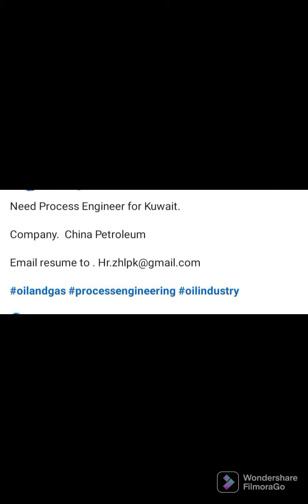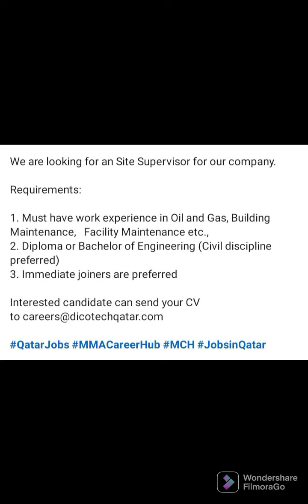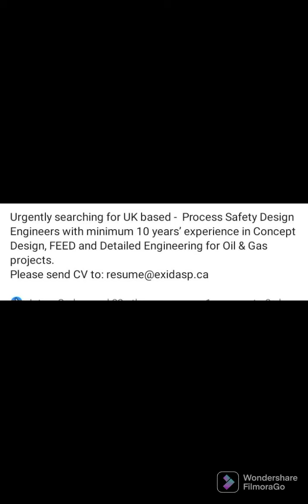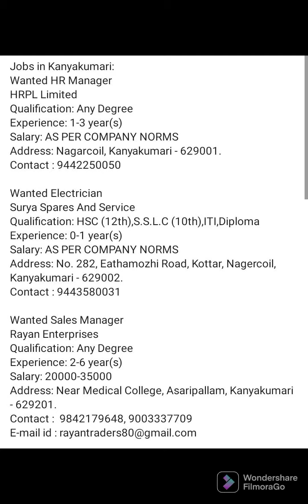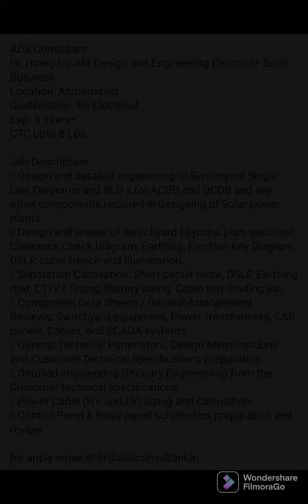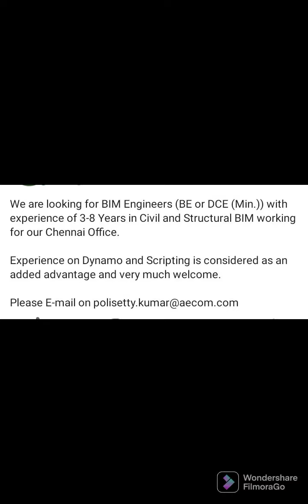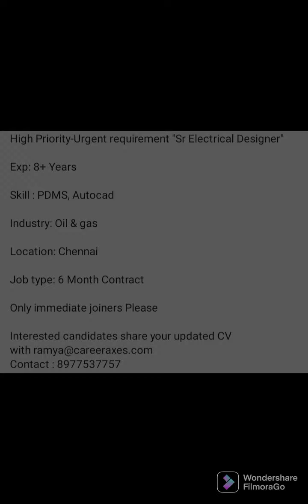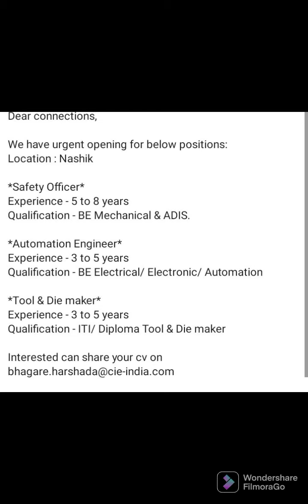15 Jobs Opportunity